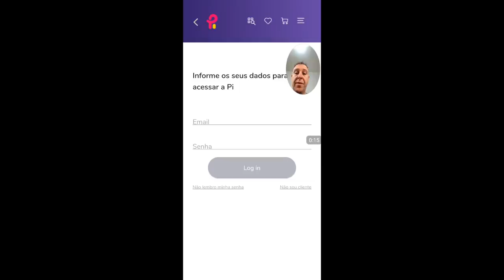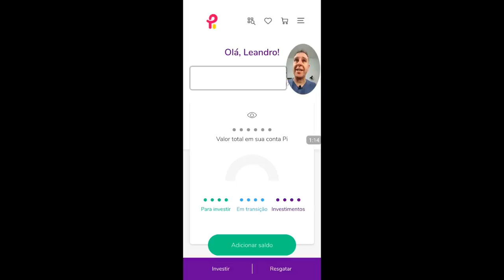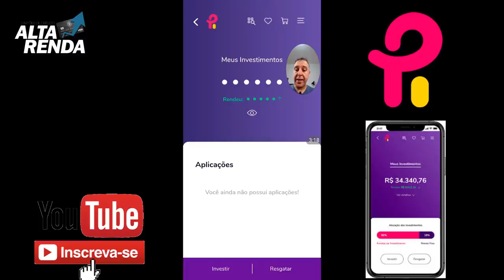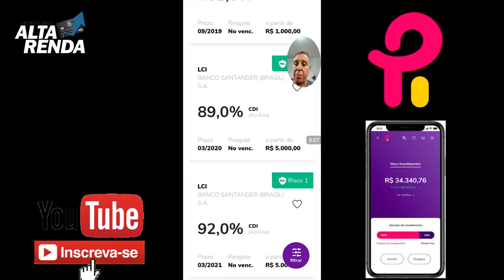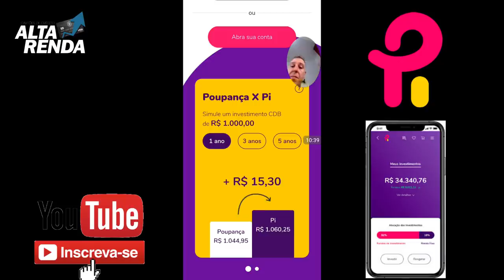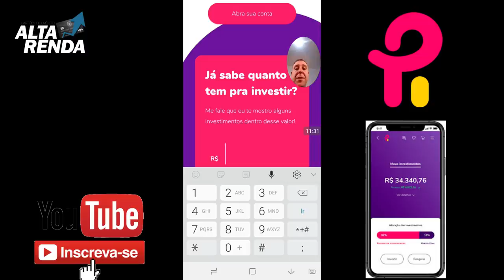💳NOVA FINTECH "Pi" DO SANTANDER. PLATAFORMA ABERTA DE INVESTIMENTOS.✔🔝